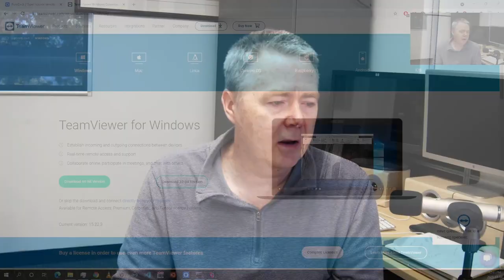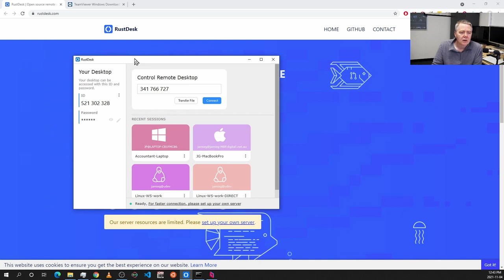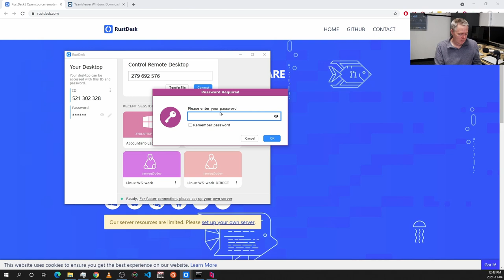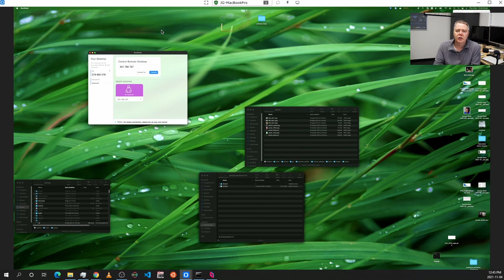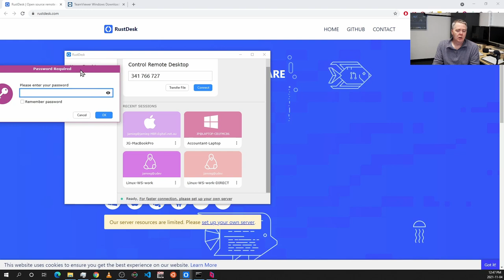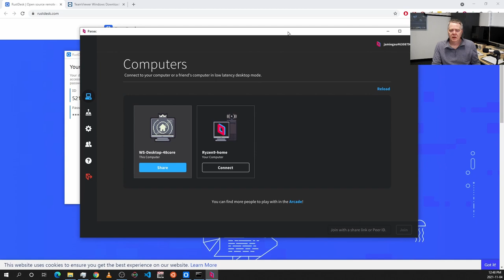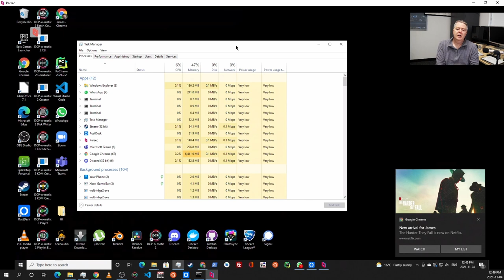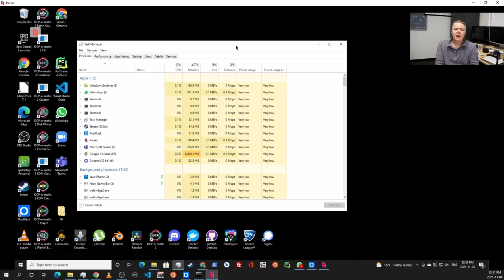Small Cinemas and getting remote support. GO RustDesk and Parsec.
TeamViewer is over.
New, better, cheaper tools now exist to help all businesses deal with support issues that need external expertise FAST.

In this video I will show you a new FREE too that can replace TeamViewer and another that can be used to improve productivity.